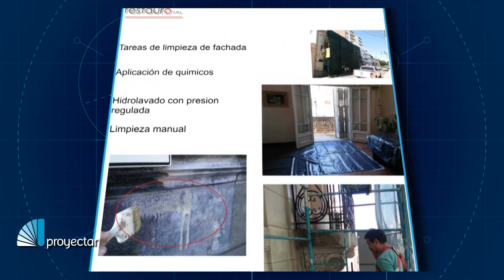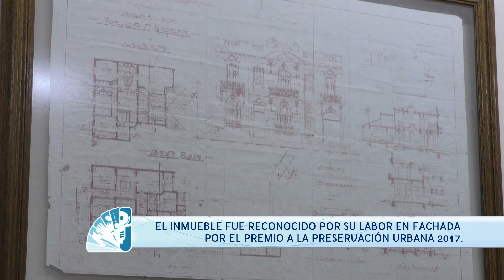Una vivienda de 1929, premiada por su preservación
La sede del Colegio de Farmacéuticos de Entre Ríos funciona en una vivienda particular construida por un médico en 1929. Felipe González, de ArtRestauro, nos cuenta el trabajo realizado sobre la fachada que fue reconocido con el Premio a la Preservación Urbana.